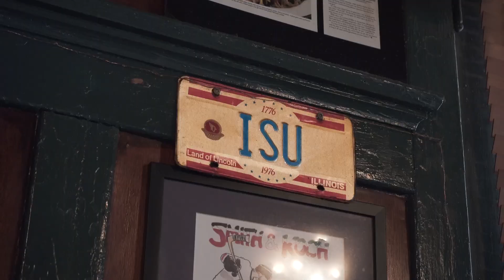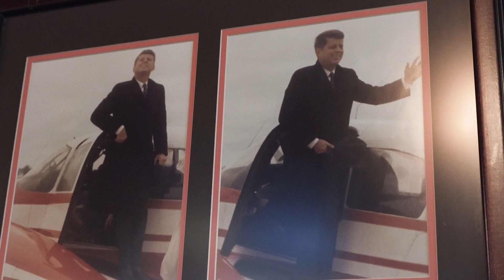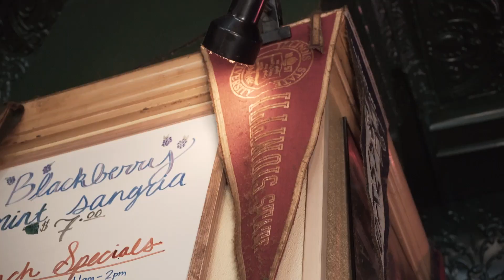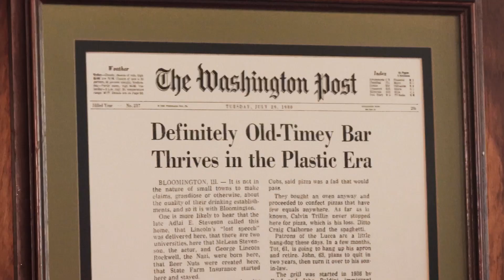Pedon's Places - Episode 2: Lucca Grill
Coach Pedon visits Lucca Grill in episode two of Pedon's Places.